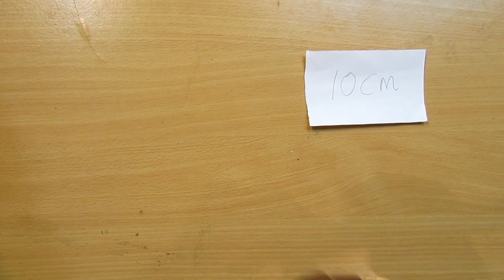How to make a Paper Sniper Rifle (hitogi) - Easy Tutorial